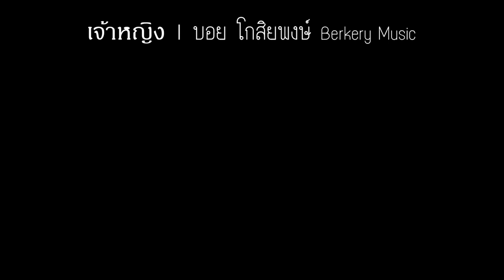เจ้าหญิง " คีย์ผู้หญิง " Acoustic :: บอย โกสิยพงษ์ Guitar Cover • | Gling-studio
เจ้าหญิง " คีย์ผู้หญิง " Acoustic :: บอย โกสิยพงษ์ Guitar Cover
Guitar : Tune Eb
Capo : 1
Tempo : 72
Play key : F